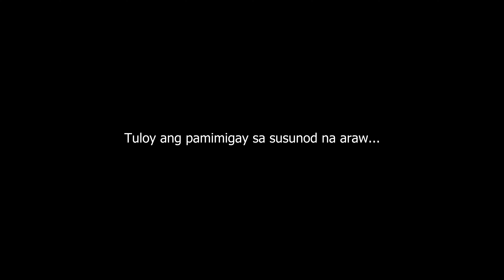Christmas 2021 - Magbigayan na ulit tayo!!!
Panahon na naman ng bigayan! Kahit maliit na bagay lang basta makapagbigay saya sa mga tao sa paligid mo. Merry Christmas Everyone!!!